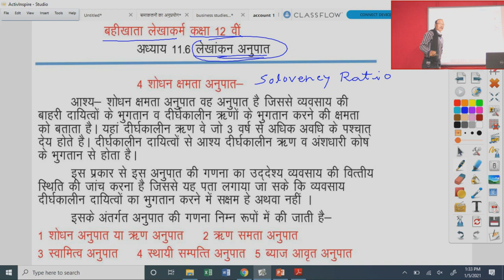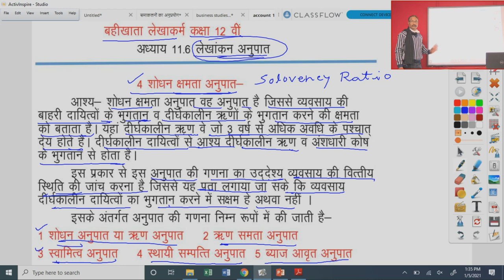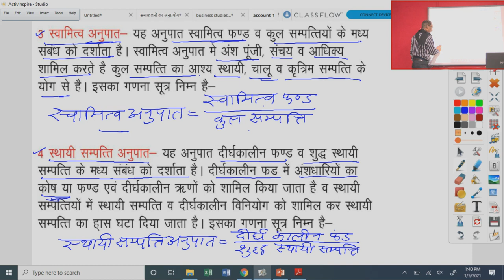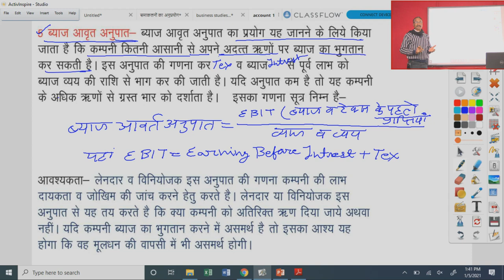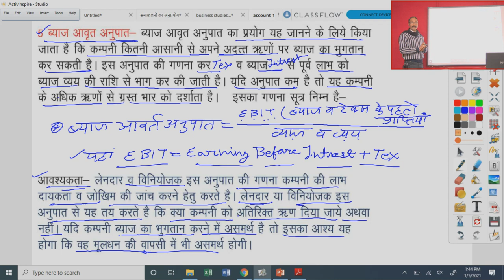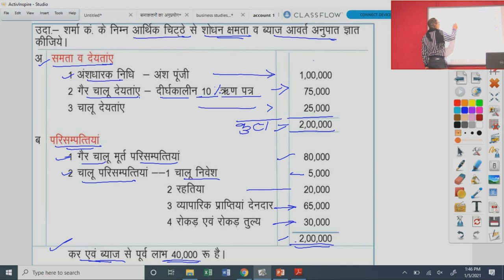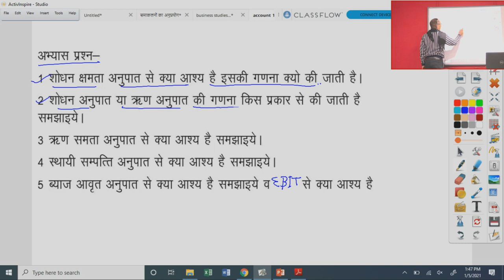कक्षा 12 बहीखाता 11.6 शोधन क्षमता अनुपात